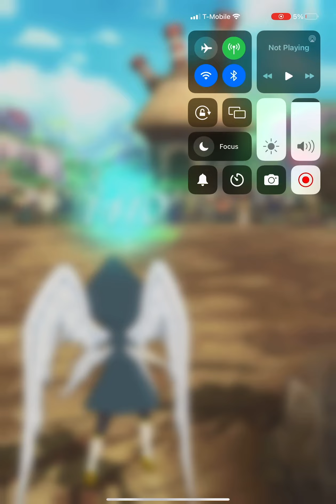Seven. Deadly sins game